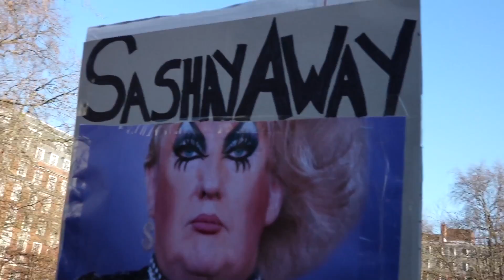WOMEN'S MARCH LONDON: GGM MARCHINGFORWARD WITH GRAYSON PERRY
GlobalGirl Media UK attended the Women's March in London on January 21st, 2017 and met up with artist Grayson Perry to get his insight.